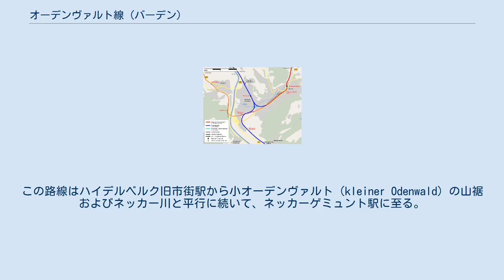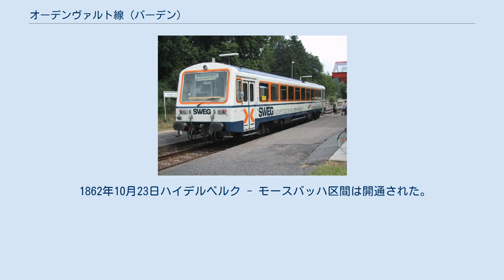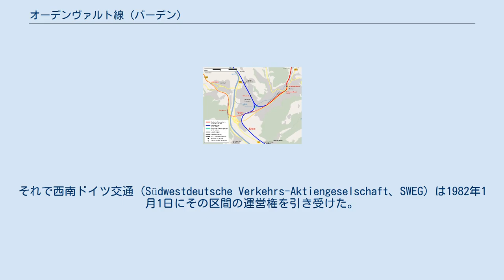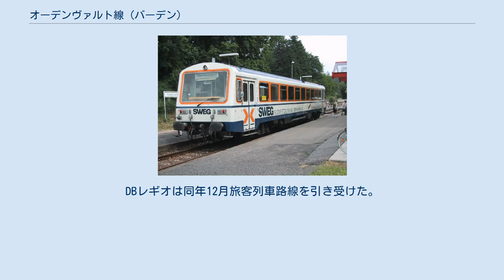オーデンヴァルト線 (バーデン)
バーデン・オーデンヴァルト線（ドイツ語: Badische Odenwaldbahn）はバーデン大公国のハイデルベルクとバイエルン王国のヴュルツブルクを結んだバーデン国鉄所属の鉄道路線である。
現在、アグラスターハウゼン - モースバッハ西駅区間が廃止されており、この路線はさまざまな部分で構成されている。
この記事ではハイデルベルク - モースバッハ区間に関する歴史、運行形態、沿線概況などが主に記述される。
 列車がハイデルベルク中央駅を出発すると、ライン谷線がすぐに分岐する。
列車は長さ2487 mのコェニヒシュトゥールトンネルを通過して、このトンネルには1955年以前に貨物列車のみが通行していた。
この路線はハイデルベルク旧市街駅から小オーデンヴァルト（kleiner Odenwald）の山裾およびネッカー川と平行に続いて、ネッカーゲミュント駅に至る。
 ネッカーゲミュント駅でネッカー谷線が分岐して、列車は南へ向かって小オーデンヴァルトを貫通する。
この路線は国道45号およびエルゼンツ川と並行するが、列車はバメンタールでエルゼンツ川を二度渡る。
メッケスハイム駅ではバート・フリードリヒスハル方面の線路が分岐する。
 列車はメッケスハイム駅から小オーデンヴァルトとクライヒガウ丘陵の境界地帯の間で走行する。
メッケスハイム - アグラスターハウゼン区間は、その区間の側に流れるシュヴァルツ小川の名前から、シュヴァルツバッハ谷線とも呼ばれる。
列車がその区間で河川を沿って走行して、巨大な人工構造物は現れない。
一方廃止区間であるアグラスターハウゼン - ネッカーエルツ区間の地形は明らかに険しいので、三つのトンネルが建設された。
長さが20 m以上の鉄道橋は現在の運営区間で二つあって、エルゼンツ川鉄道橋と国道292号の上と交差する鉄道橋である。
オブリヒハイムとネッカーエルツの区間にあったネッカー川鉄道橋は1945年に爆破され、長さは約310 mであった。
 伝統的なバーデン・オーデンヴァルト鉄道の路線図 ネッカーエルツ周辺の鉄道網の変化と発展 バーデン国鉄はバーデン本線に集中して、公国の北東地方は考慮されていなかった。
1846年5月バーデン議会はオーデンヴァルト鉄道の建設を請願した。
1850年代には鉄道建設の要求の声は南部オーデンヴァルト地域、バウラント地域、タウバー川地域で高くなった。
その地域には鉄道建設の収益が少ないと予想されたが、鉄道建設は交通施設を通じて構造的に弱い地域を支援するための投資という意味を持っていた。
1856年11月にオーデンヴァルト鉄道は法的に決定され、1859年2月に路線経路が確定された。
 バーデン大公国だけではなくバイエルン王国も、プファルツ選帝侯領とウンターフランケンを結ぶ鉄道に関心を持って、ヴュルテンベルク王国を通過しない経路を望んだ。
バイエルンはエーバーバッハ、アーモルバッハ、ミルテンベルクを経由してマイン川を沿う経路を、一方バーデンはモースバッハを通過する経路を希望していた。
両国は退屈な協商の末にモースバッハ経由案に合議した。
 契約書にはマンハイムとプファルツを結ぶ鉄道橋の建設も含まれた。
ネッカーゲミュント - モースバッハ区間はエーバーバッハ方面のヘッセン領を避けて、エルゼンツ川およびシュヴァルツ小川に平行な経路で選定された。
その道は斜面の多い、運営の難しい道筋であったが、それでも外国を通過する経路はだれも望んでいなかった。
ハイデルベルク - モースバッハ区間に関して、いくつかの経路はジンスハイム、モェンヒツェルおよびシュペヒバッハ、アグラスターハウゼンなどの経由地で顧慮された。
その中で地勢の最も平坦な経路が選択され、その道筋はエルゼンツ川およびシュヴァルツ小川と並行しモスバッハでネッカー川と交差することとなった。
 1858年5月にハイデルベルク - モースバッハ区間に関する建設法案が通過した。
バーデン・オーデンヴァルト鉄道は、本来の計画によれば、複線で建設される予定であったが、実際には単線で建設された。
モェルテシュタイントンネルとネッカー川鉄道橋の建設は特に念入りな作業であった。
1859年4月から10月までハイデルベルク - ネッカーゲミュント区間の工事は、資金の不足およびイタリア独立戦争のため、一時的に中止された。
1861年にはネッカー川の洪水のため、橋梁建設は遅延された。
 1862年10月23日ハイデルベルク - モース...